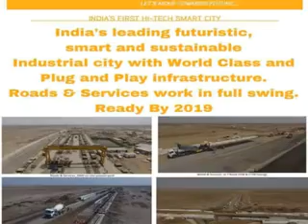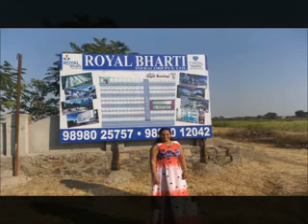Dholera sir video 9min 27